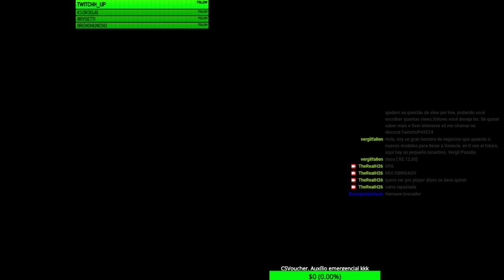Valorant 13 (O CS vegano) (Quarentena dia 85): Com meu consagrado Ruan